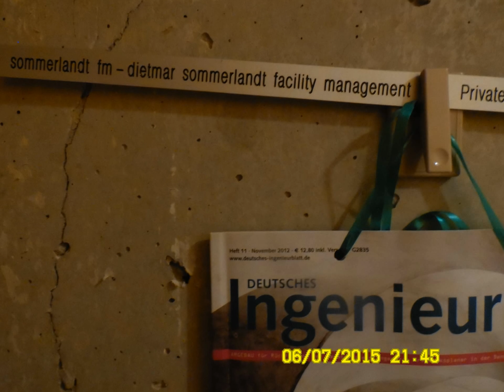Stell dir einfach vor, dein Leben wäre ein lebenslager Spaziergang durch Europa.